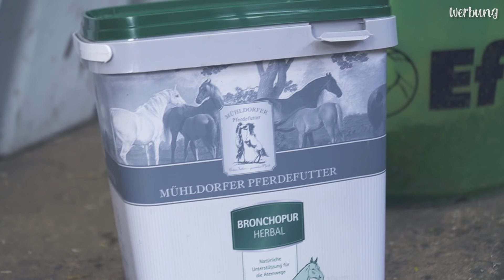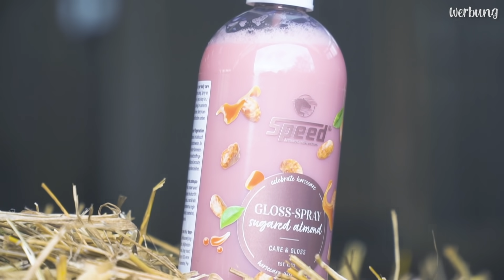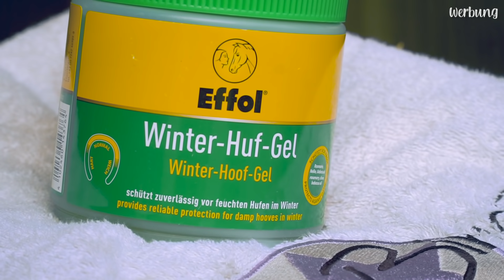WINTER MUST HAVES & TIPPS | 2020 | BinieBo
Ich möchte in diesem Video ein paar Must Haves und Tipps für den Winter mit euch teilen. Dazu habe ich auch bereits Videos gedreht, die ich euch gleich auch noch verlinken werde.

Weitere Must Haves:
Heiz-Mantel von HKM

NEU HIER⁉️
Kein Problem: Ich bin Saskia, 28 Jahre jung, komme aus der Nähe von Bremerhaven und darf meinen Traum leben. Von einem Hobby zur Selbständigkeit - zeige ich euch täglich meine Pferdewelt.

Ich kann mich über 4 tolle Pferde in meinem Team freuen. Davon gehören mir Sammy (15 Jahre, Pinto/Hunter Stute, seit 2011 bei mir), My Holly (10 Jahre, Hannoveraner Stute, seit 2015 bei mir), Carlsson (11 Jahre, Holsteiner Wallach, bei mir seit 2015) & Annelene (5 Jahre, Deutsche Reitpony Stute, seit Oktober 2019 bei mir).

Leider mussten wir unseren geliebten Bärchen, nach einem Weideunfall, für immer gehen lassen… Wir vermissen ihn sehr!
💌💌💌Postfach: 💌💌💌
BinieBo
Weserstraße 7a
27612 Loxstedt

Snapchat: biniebo (alles klein geschrieben)

Die mit ** gekennzeichneten Links enthalten unbezahlte Werbung und weisen euch nur auf Empfehlungen von mir hin!